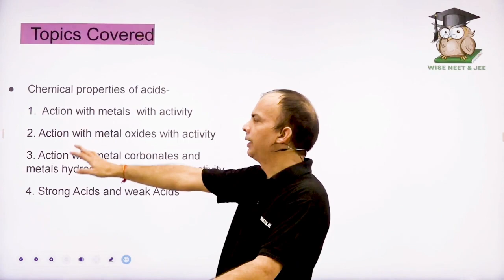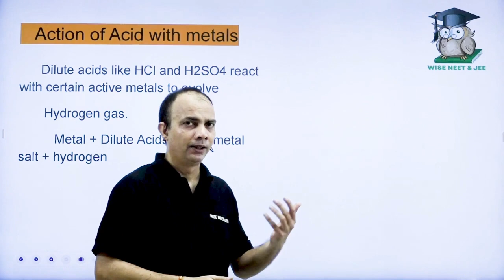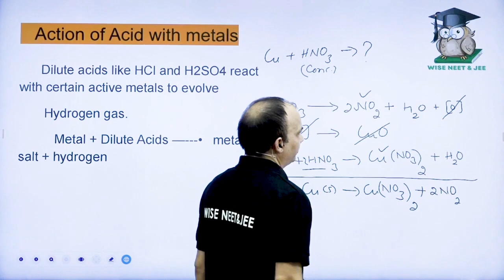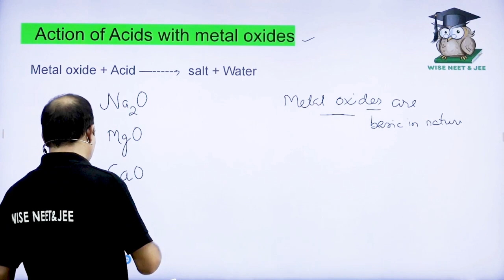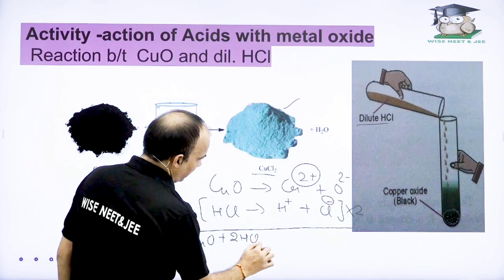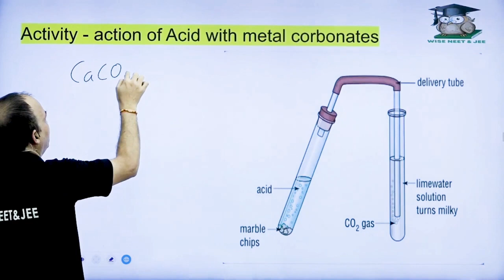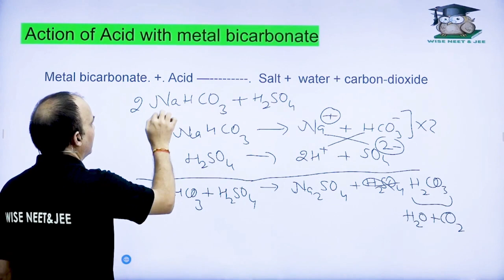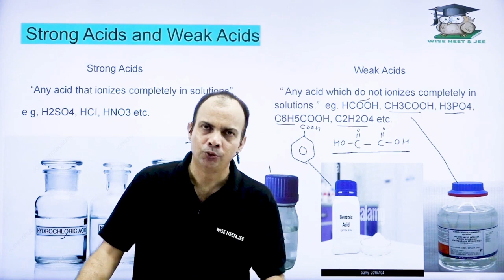Lecture 10 Chemical Properties of Acids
Embark on a captivating exploration of the chemical properties of acids in this insightful video! Dive into the unique characteristics that define acids, from their ability to donate protons to their corrosive nature. Explore the impact of acids on indicators, witnessing color changes that reveal their acidity. Uncover the role of acids in metal reactions, as they participate in corrosion and displacement reactions. Delve into the significance of acids in neutralization reactions, forming salts and water. This video provides a concise yet comprehensive overview, offering practical examples and a deeper understanding of the chemical properties that distinguish acids, shaping their role in various chemical reactions and applications.

Welcome to the "Wise Academy - NEET & JEE", your ultimate destination for mastering the art of cracking the Joint Entrance Examination (JEE) and National Eligibility cum Entrance Test (NEET). Whether you're an aspiring engineer or a future medical professional, we've got your back on this challenging journey.

🔬 In-Depth Concept Clarification: Dive deep into the fundamental concepts of Physics, Chemistry, and Biology to build a strong foundation.
📚 Exam Strategies: Discover expert tips, tricks, and time management strategies to help you ace the JEE and NEET exams.
💡 Problem-Solving Sessions: Join us for comprehensive problem-solving sessions that cover a wide range of topics, ensuring you're prepared for anything the exams throw at you.
🔥 Motivational Talks: Stay motivated with inspiring talks from successful candidates and educators who've been through the journey you're embarking on.
📝 Practice Papers: Access a treasure trove of previous years' question papers and practice tests to gauge your progress and fine-tune your skills.
🎓 College Guidance: Get insights into the best engineering and medical colleges and their admission processes.

Our team of experienced educators and subject matter experts is dedicated to providing you with the highest quality content to make your JEE and NEET preparation a breeze. We understand the unique challenges you face and are committed to guiding you every step of the way.

Join our supportive community of JEE and NEET aspirants, share your thoughts, and never feel alone on this incredible journey.

Start your journey to success with the Wise Academy - NEET & JEE today. Let's unlock the door to your dream engineering or medical career! 🚀